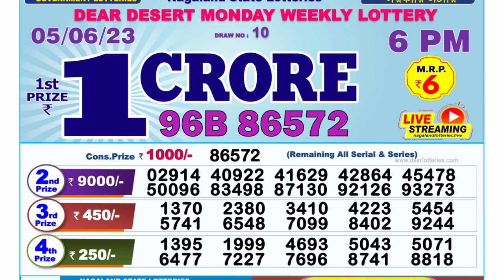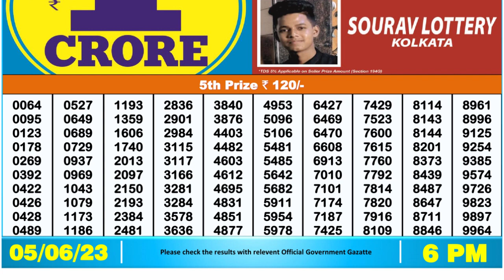Nagaland Lottery Sambad Live 6pm 05.06.23